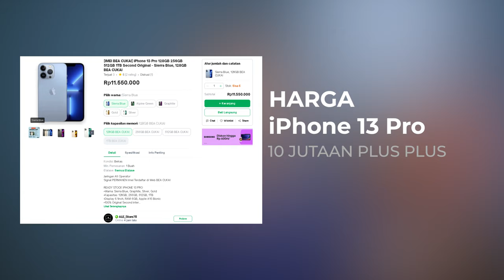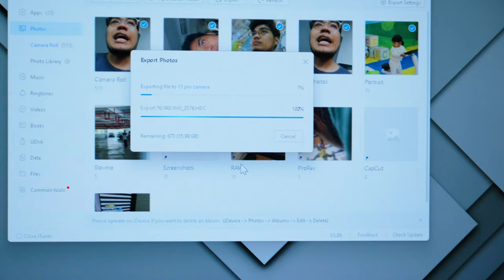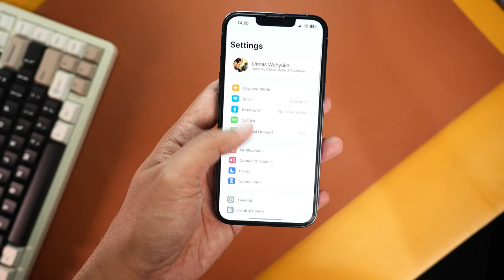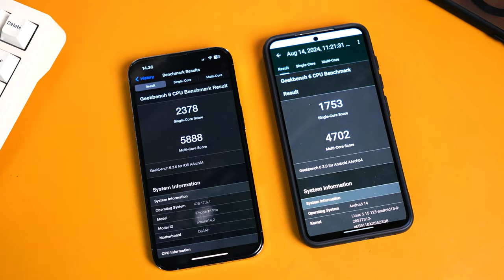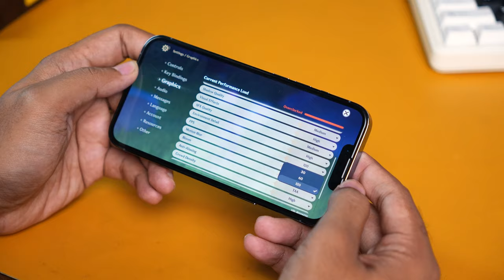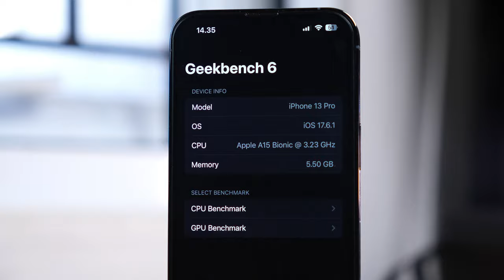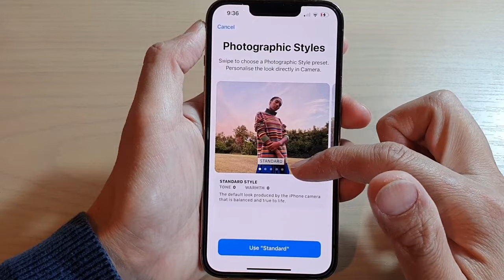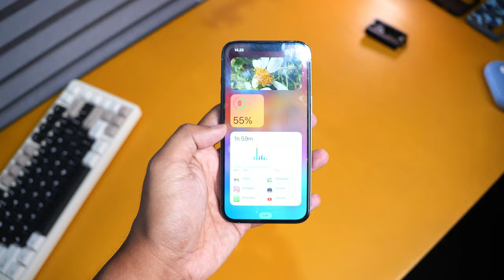Semakin MURAH, TAPI APA LAYAK BELI? - Review iPhone 13 Pro 2024